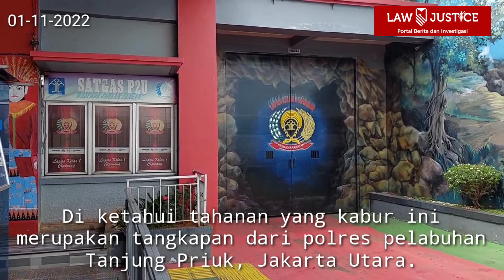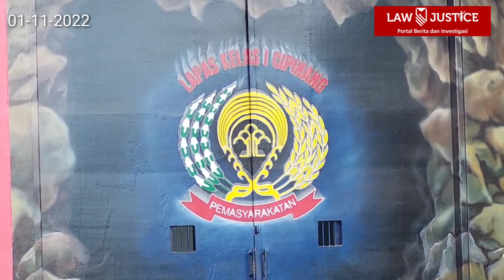Narapidana Kabur Dari Lapas Cipinang Berhasil Ditangkap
Seorang narapidana kasus narkotika atas nama Aditya Egatifan, yang kabur dari Lapas Cipinang, berhasil ditangkap tim gabungan dari kepolisan dan petugas lapas. Narapidana ini ditangkap di kediaman saudaranya di wilayah Cibinong, Bogor, Jawa Barat, setelah dua hari melarikan diri. Setelah ditangkap pelaku di bawa kembali ke Lapas Cipinang untuk menjalani pemeriksaan.